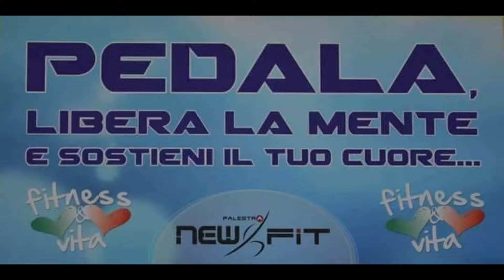RIDE 100 MINUTI 28 12 2019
Grande Edo !